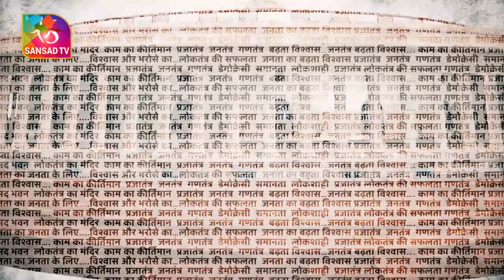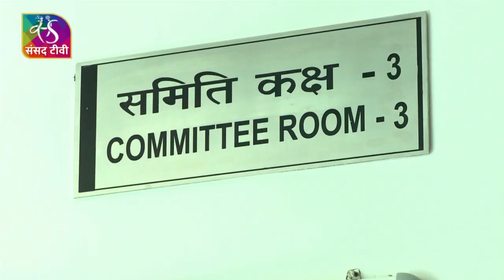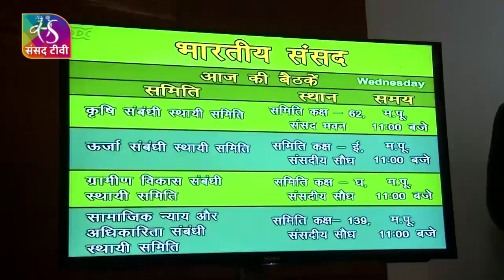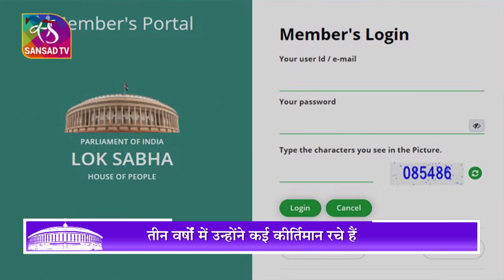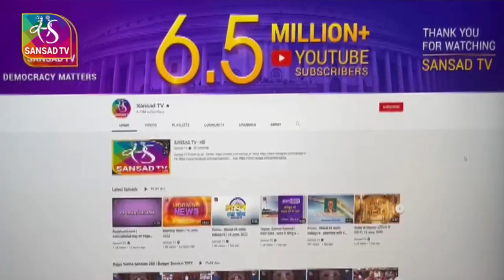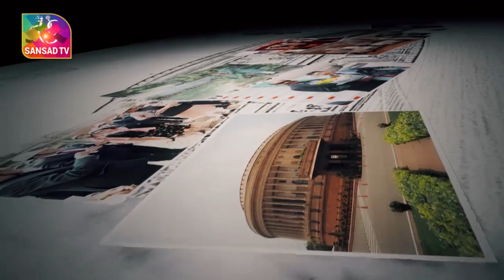लोक सभा अध्यक्ष | कार्यकाल के 3 साल | काम का कर्तिमान: संसद में हुए कामकाज का पूरा ब्यौरा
लोकतंत्रीय परंपरा में संसद को लोकतंत्र के मंदिर की उपमा दी गई है. देश के कोने-कोने से आप अपने प्रतिनिधि को चुन कर लोकतंत्र के इस मंदिर यानि संसद भवन भेजते हैं, ताकि वो आपके हक़ की आवाज़ को उठा सकें, और आपके अधिकारों को एक आकार मिल सके, यह तभी संभव है, जब संसद की कार्यवाही का संचालन सही रूप से हो सके, जिसकी पूरी ज़िम्मेदारी लोक सभा अध्यक्ष की होती है, वर्तमान में लोक सभा अध्यक्ष के तौर पर ओम बिरला ने अपने 3 साल के कार्यकाल को पूरा कर लिया, इन 3 सालों में उन्होंने कई कीर्तिमान रचे हैं जिसकी गवाह देश की संसदीय प्रणाली बनी.